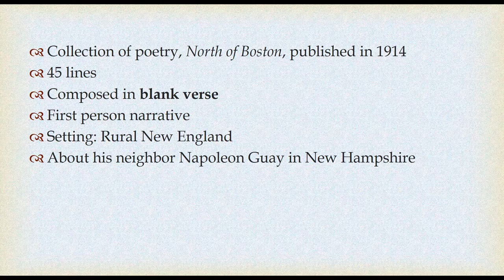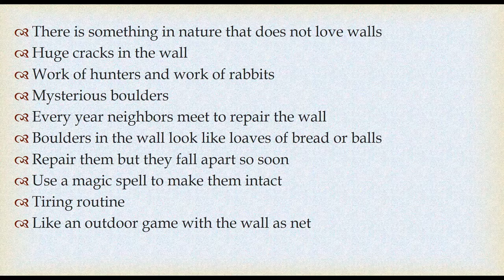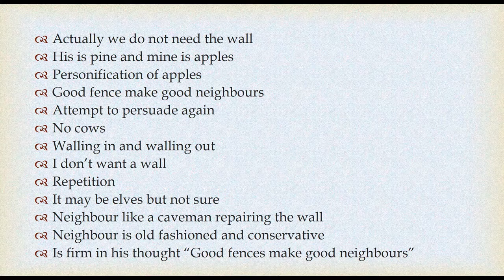Mending Wall by Robert Frost summary in TAMIL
hi everyone, presenting to u the Robert Frost's  Mending Wall. hope it helps.